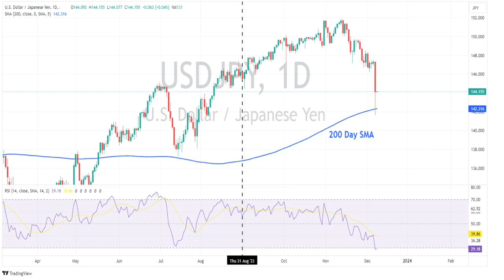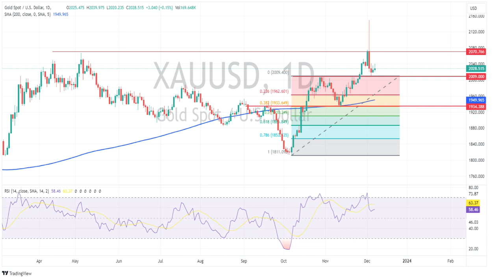Yen surges on hawkish BoJ, Gold holds key level, AUDUSD bounces off key support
The Japanese Yen surged on Thursday with BoJ Governor Ueda hinting that the end of the central banks easy money policies is near, AUDUSD reclaims the 66 level after a strong bounce off key support, XAUUSD holds the 2009 level in a modest up session.